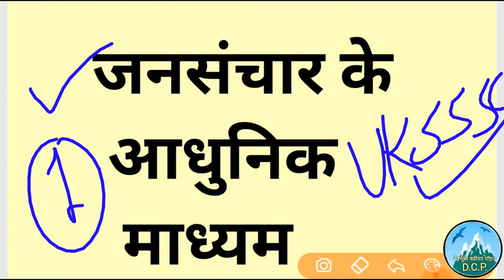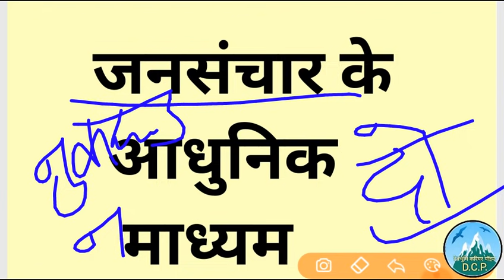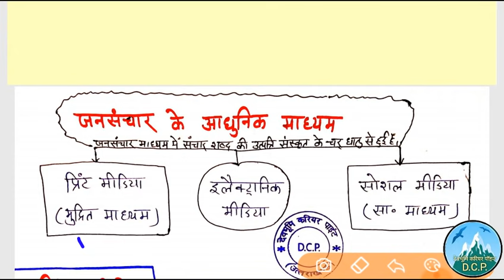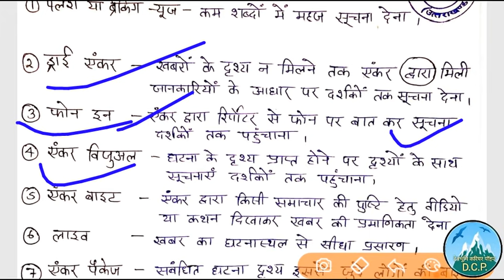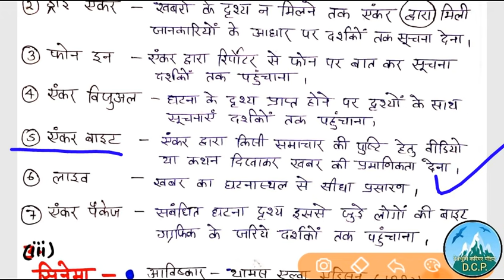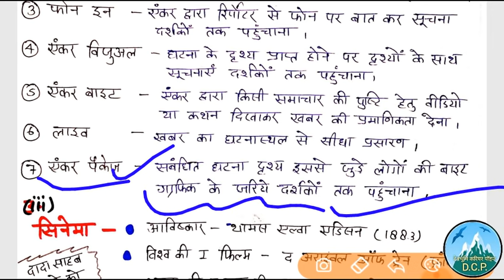जन संचार के आधुनिक माध्यम,Mass communication,Hindi forUKSSSC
जन संचार के आधुनिक माध्यम, Hindi forUKSSSC,hindiTest,Samany Hindi test Series,HindiTest

Uttarakhand Gk ,उत्तराखंडसामान्यज्ञान, UttarakhandGk, UttarakhandGkinHindi,UttarakhandGkforExams,Uttarakhand Gk ,उत्तराखंडसामान्यज्ञान,